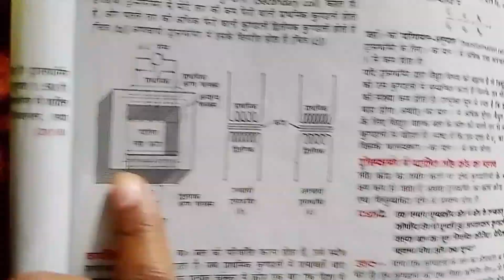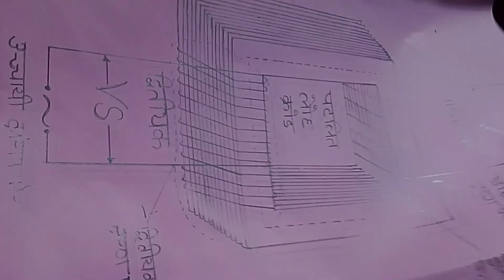chart draw transformer class 12, how to draw transformer, 12 v transformer and pencil, transformer p